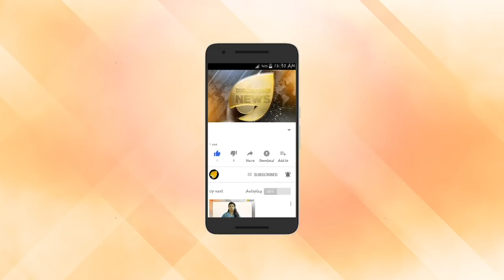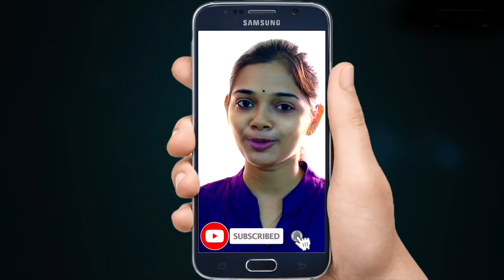കത്തോലിക്ക സഭ ജനസംഖ്യ കൂട്ടും. കൂടുതൽ മക്കൾ വേണം.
കത്തോലിക്ക സഭ ജനസംഖ്യ കൂട്ടും. കൂടുതൽ മക്കൾ വേണം. എല്ലാവരും വിവാഹം കഴിക്കണം. ജനസംഖ്യ ഇടിഞ്ഞ് താഴുന്നെന്ന് വിലയിരുത്തൽ